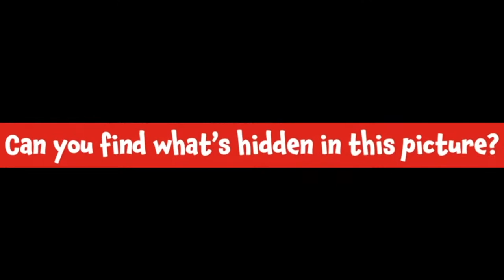Pajama Prayers with PJ Wednesday